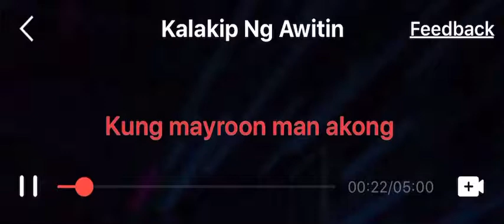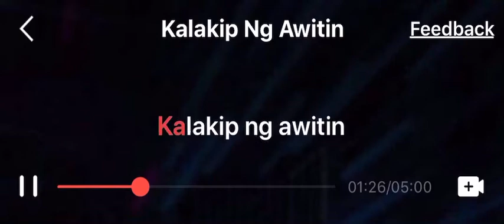Kalakip ng awitin (Very short cover from WeSing)